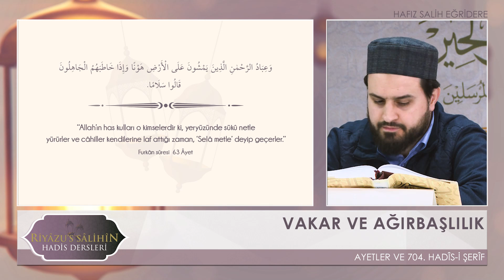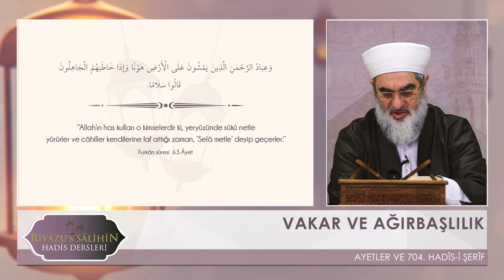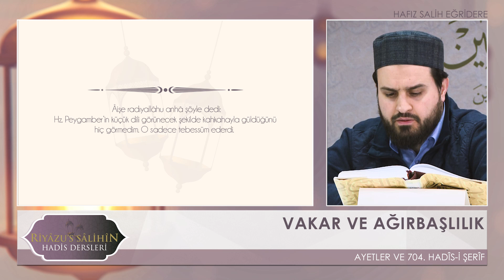VAKAR VE AĞIRBAŞLILIK | Riyazussalihin | Nureddin Yıldız | 230. Ders